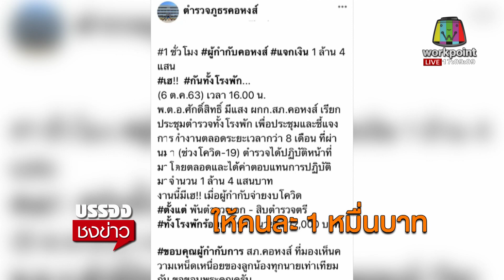ตร.โดนยึดเงิน! เมียเห็นเฟซฯโรงพักแจกเบี้ยเลี้ยงโควิด l บรรจงชงข่าว l 9 ต.ค.63